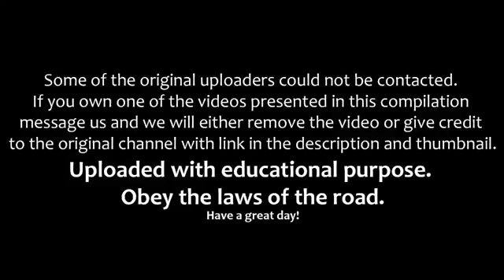IDIOT FUNNY DRIVERS CRAZY FUNNY DRIVING FAILS WEEK 4 DECEMBER 2016